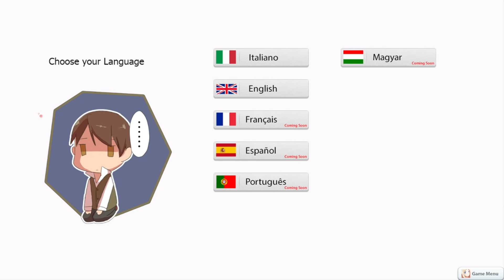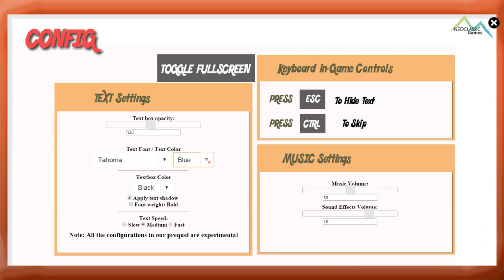[Let's Play] Elisa the Innkeeper - Otome Game: EP01: The prince .+:｡(ﾉ･ω･)ﾉﾞ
❋ A visual novel based on Italian culture! ❋

✰ Want to overindulge this series? BAM, thank me later (ﾟ∀ﾟ)☞

(ﾉ◕ヮ◕)ﾉ*:･ﾟ✧

● Sound Effects (for videos that make use of sound effects)